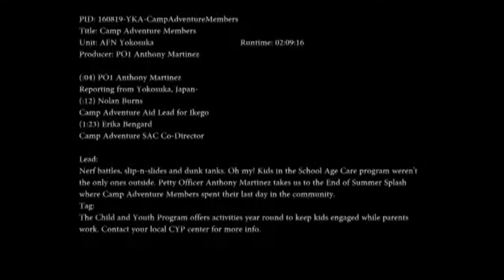Radio News Story Camp Adventure Members PO1 Martinez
Nerf battles, slip-n-slides and dunk tanks. Oh my! Kids in the School Age Care program weren't the only ones outside. Petty Officer Anthony Martinez takes us to the End of Summer Splash where Camp Adventure Members spent their last day in the community.